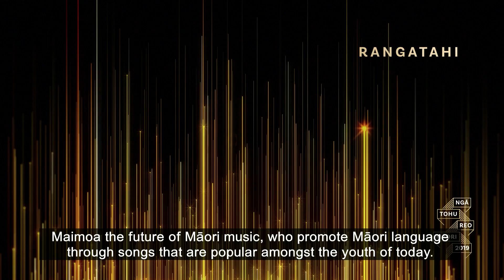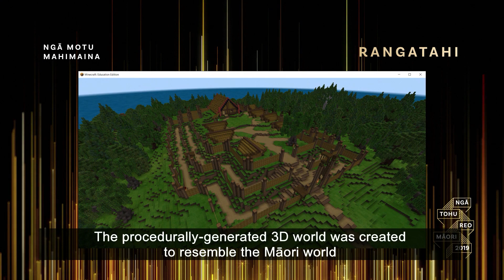Te Tohu Rangatahi - Maimoa Music | Ngā Tohu Reo Māori 2019